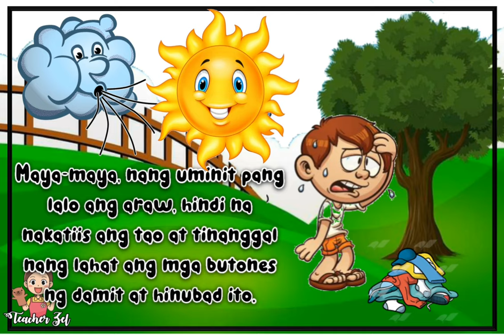ANG ARAW AT ANG HANGIN (maikling kwento) | ONLINE CLASS | ONLINE TUTOR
online class

FREE PRINTABLE WORKSHEETS